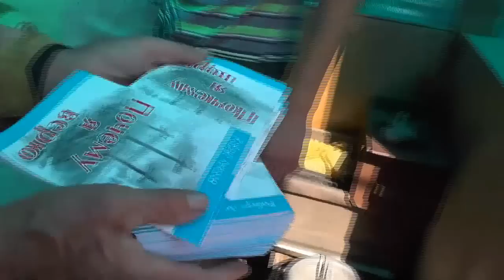Как лечили зуб. 26.08.2014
Православные братья на благовестии. Август 2014